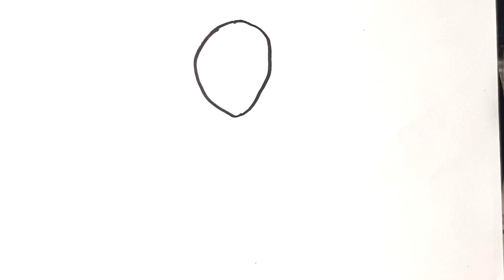How to Draw an ALIEN EASY and SIMPLE Drawing Tutorials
Hi! Have you seen an alien?

Let’s learn how to draw an alien in my Youtube Channel.